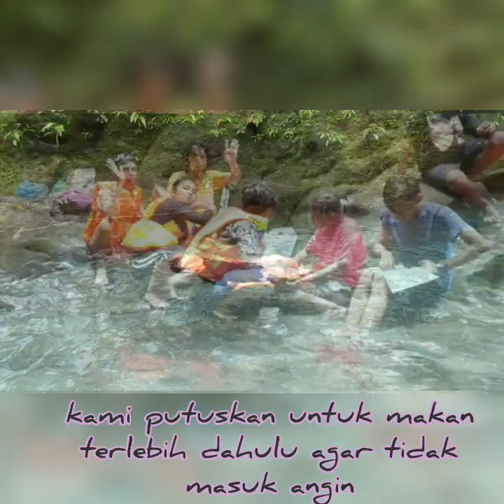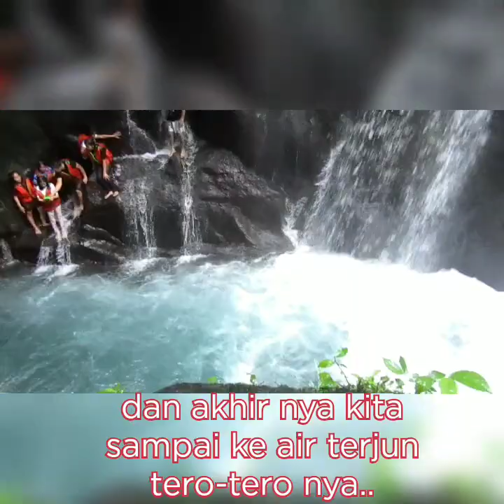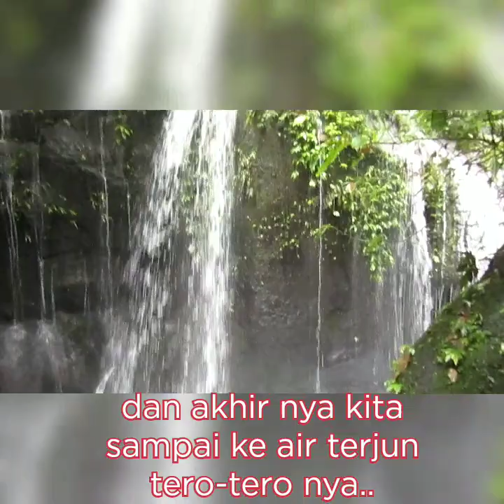kolam abadi langkat airterjun tero-tero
kolam abadi langkat
kolam abadi medan
kolam abadi pelaruga
kolam abadi binjai
kolam abadi teroh teroh
kolam abadi indonesia
kolam abadi di langkat
kolam abadi di binjai
kolam abadi air terjun teroh teroh
kolam renang abadi asri bandung
kolam abadi dan air terjun pelaruga
kolam renang hotel abadi asri bandung
alamat kolam abadi langkat
alamat kolam abadi
kolam abadi binjai medan
kolam renang abadi bandung
harga kolam renang abadi bandung
kolam renang abadi binjai
kolam abadi langkat binjai
kolam renang cahaya abadi banjaran
kolam renang abadi sport center
kolam cahaya abadi
kolam renang cahaya abadi
kolam renang cahaya abadi soreang
kolam renang cahaya abadi banjaran bandung
kolam renang cahaya abadi bandung
kolam renang tirta cahaya abadi karangnunggal
kolam abadi dan air terjun tongkat
kolam abadi desa rumah galuh
kolam abadi di medan
dimana kolam abadi
kolam renang cahaya abadi di banjaran
kolam abadi rumah galuh
kolam renang hotel abadi jambi
kolam renang hotel abadi
kolam renang hotel abadi bandung
air mancur abadi kolam ikan
kolam renang abadi jambi
kolam renang tirta jaya abadi
kolam renang abadi suite jambi
tiket kolam renang abadi jambi
kolam renang tirta jaya abadi purwakarta
kolam pancing rahayu jaya abadi
kolam abadi kabupaten langkat sumatera utara
kolam abadi langkat medan
lokasi kolam abadi medan
pemandian kolam abadi langkat
wisata kolam abadi langkat
kolam renang abadi medan
kolam ikan air mancur abadi
kolam abadi namu ukur
kolam abadi pelaruga sumatera utara
pemandian kolam abadi
kolam renang jaya tirta abadi purwakarta
kolam renang abadi
harga kolam renang abadi
kolam renang abadi setiabudi bandung
kolam renang abadi setiabudi
kolam abadi sumut
kolam abadi sumatera utara
kolam abadi sidamanik
kolam abadi sumatera
sejarah kolam abadi
kolam renang abadi tirta
kolam jaya tirta abadi
kolam renang jaya tirta abadi
kolam renang aruni tirta abadi
wisata kolam abadi
kolam renang jaya tirta abadi wanayasa
air terjun teroh teroh
air terjun terong perak
air terjun terong
air terjun teroh teroh langkat
air terjun teroh teroh binjai
air terjun teroh teroh medan
air terjun teroh2
air terjun teroh teroh di langkat
air terjun teroh teroh dan kolam abadi
air terjun teroh teroh di binjai
air terjun teroh teroh kolam abadi
air terjun tero2
air terjun teroh binjai
biaya masuk air terjun teroh teroh
air terjun pecah batu terong
jalan ke air terjun teroh teroh
jalan menuju air terjun teroh teroh
pemandian air terjun teroh teroh
air terjun sampuren teroh
wisata air terjun teroh teroh